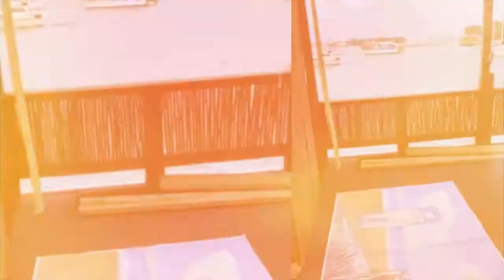A day in the life